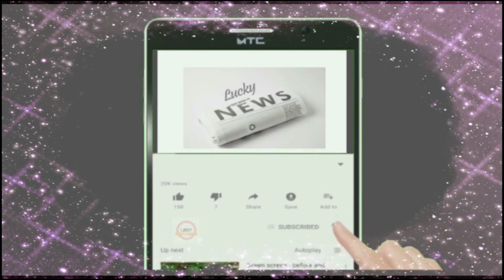Khalistan Flag Hosted On Lal Qila | Who Called Sikhs Farmers Terrorist ? India Democracy Exposed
Yesterday Khalistan Flag was hosted on lal qila shows failed indian democracy